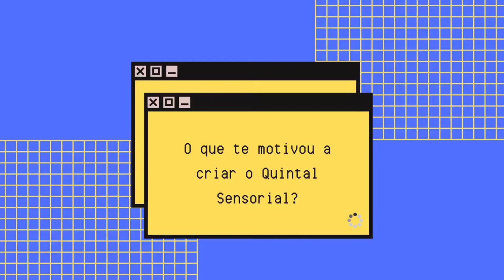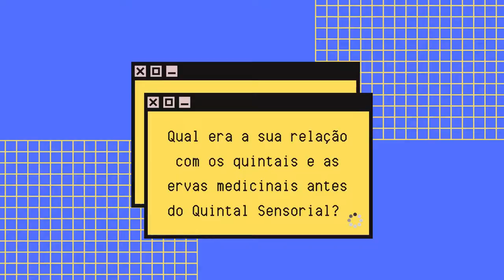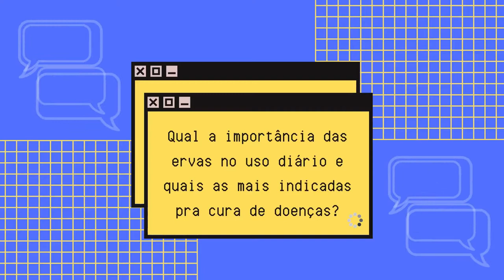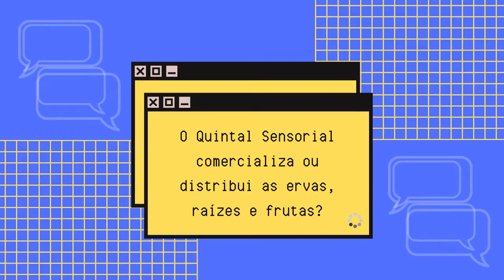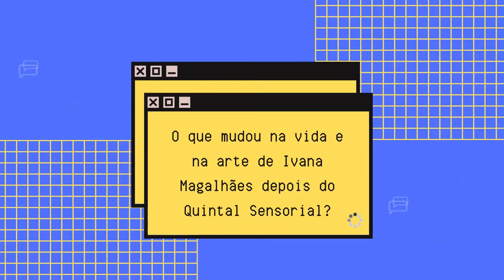Solte o Verbo com Ivana Magalhães | Quintal Sensorial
Bate-papo com Ivana Magalhães, falando sobre a iniciativa do projeto Quintal Sensorial em Itacaranha, a respeito do tema "Ocupações Culturais - A Revolução dos espaços periféricos de cultura em Salvador".